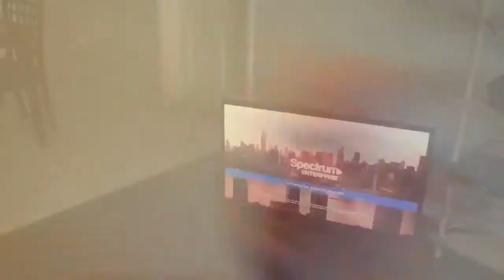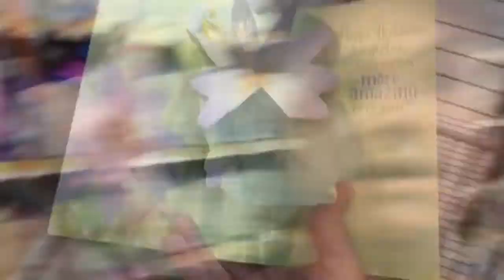(Reupload) (Charlie Chill) WHO TO TRUST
The re-upload of some of charlie videos before he got banned, i have permission to upload these videos from Charles green jr, i don't own or claim any right to these videos if charlie get his channel back i will transfer all right back to him.

To begin the healing any money made from ad sense or licensing charlies videos out will be donated to
since were a non profit group this will go a long way to helping others out there, i implore you
to take part & sign up,

they hold monthly event all around the world,
Also anyone taking part please record it  we will post you on our from page until the next one comes along. p.s you this time to promote your social media thanks.
THESE VIDEOS ARE NOT PAID FOR ADS